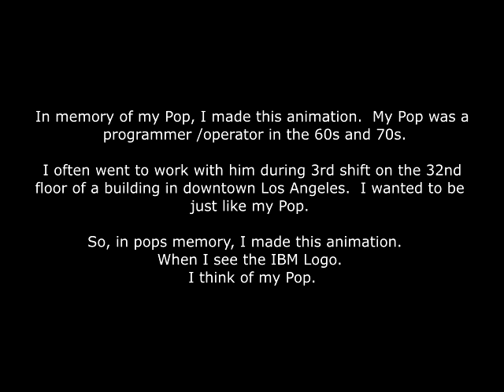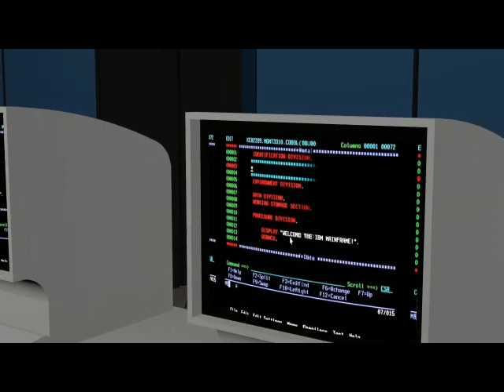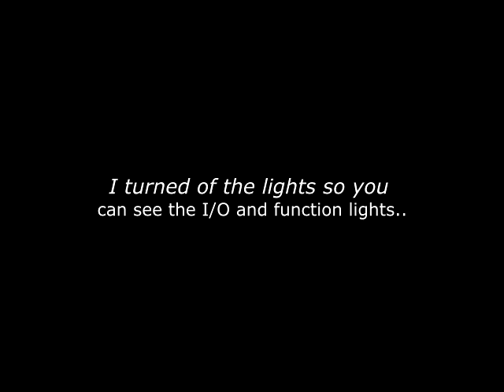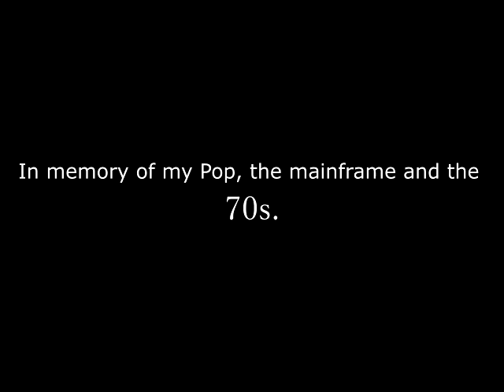The IBM 370 Brought back to life (Lumion Professional)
My dads computer 1972, mixed with a few modern things because Im short on old 3D models.  I had to use what I could find.  The blinking lights are actually an animated fire set on the light object to project random blinking process lights.   The models were collected from 3D Warehouse for sketchup. I made in tribute to my Pop.  Carlton Allen, one of the first only only black men to be in this business 50 years ago with IBM Wilshire.  DOS/VSE/JCL/Cobol/RPG/Fortran Music by Herbie Hancock / Maiden Voyage. (My dads favorite)